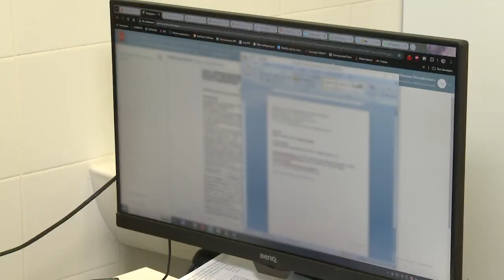Активный рост заболеваемости вирусными инфекциями начался в этом году раньше обычного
Свыше 500 обращений в отделение неотложной медицинской помощи поступило от мытищинцев с начала этой недели. Из них более 300 заболевших – это дети с признаками ОРВИ и гриппа. Специалисты советуют вовремя прививаться, вести здоровый образ жизни и в случае первых симптомов принять необходимые меры. (12+)